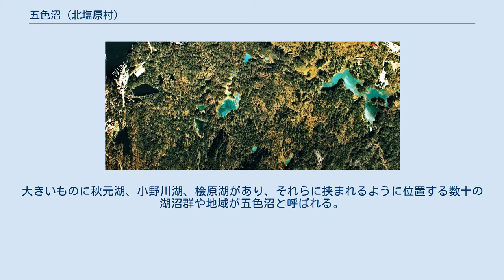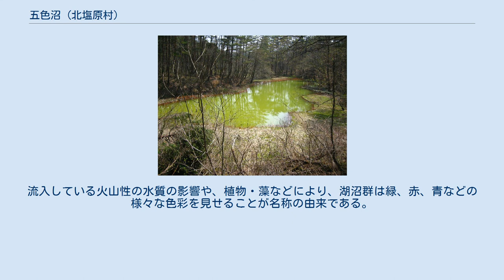五色沼 (北塩原村)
五色沼の航空写真 国土交通省 国土地理院 地図・空中写真閲覧サービスの空中写真を基に作成 五色沼（ごしきぬま）とは、磐梯山の北側、裏磐梯と呼ばれる地域にある大小30余りの小湖沼群のこと。
緑・赤・青など、様々な色の沼が点在し、磐梯朝日国立公園に指定されている。
 1888年7月15日、磐梯山が噴火して山体の北側の小磐梯が山体崩壊を起こし、岩屑なだれが川をせき止め、数百の湖沼が形成された。
大きいものに秋元湖、小野川湖、桧原湖があり、それらに挟まれるように位置する数十の湖沼群や地域が五色沼と呼ばれる。
流入している火山性の水質の影響や、植物・藻などにより、湖沼群は緑、赤、青などの様々な色彩を見せることが名称の由来である。
 山体崩壊の土砂・岩によって荒れた地域を再生させようと、遠藤現夢が私財を叩いて植林を始めたのがきっかけで五色沼の観光地化が始まった。
現在では五色沼には散策路が整備され、宿泊施設が集まるなど、観光地として発展している。
 コバルトブルーの瑠璃沼や、磐梯山の眺めがよい毘沙門沼、水中植物が美しい模様を描く弁天沼など、変化のあるトレッキングコースである。
 周辺は観光地「裏磐梯高原」として開発され、温泉やスキー場、宿泊施設などが数多く立地する。